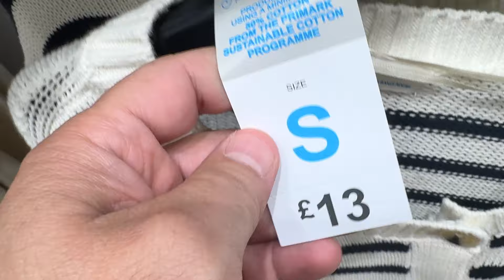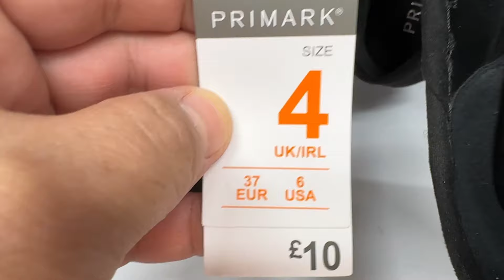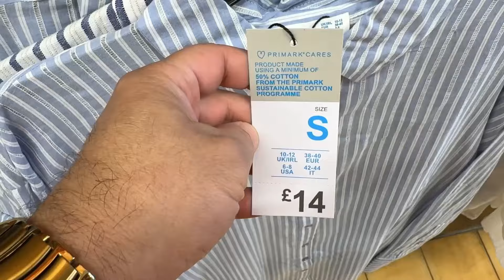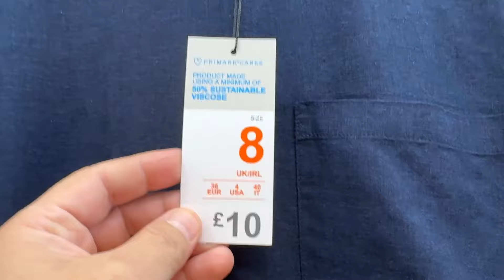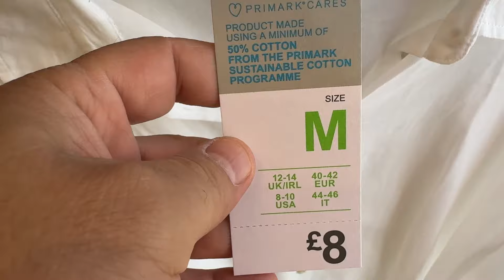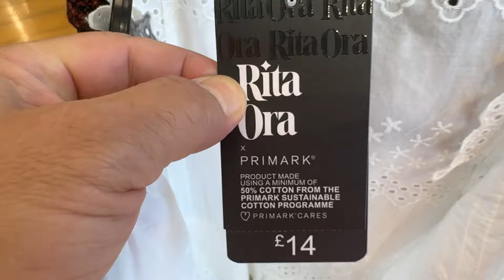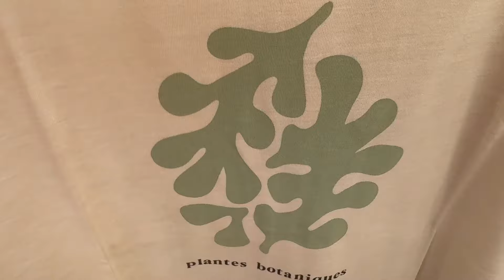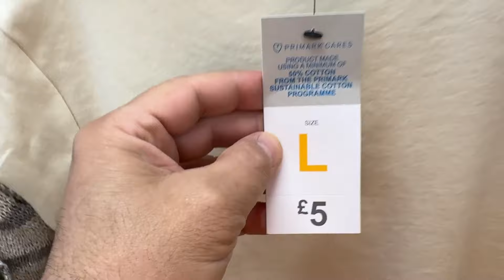Primark Collection for Women ~ What's New ` in August 2024